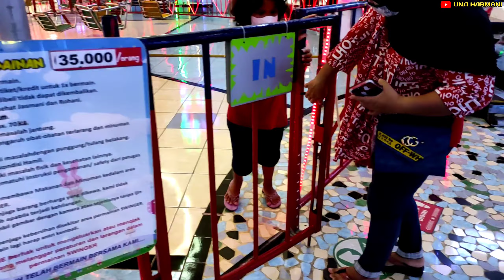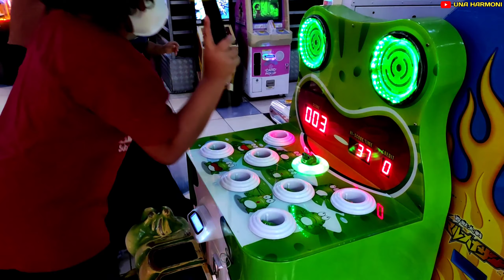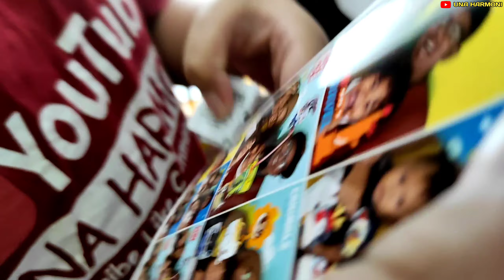Naik Ayunan Putar (Swing) Di Aeon Mall | Una Harmoni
Bermain Ayunan Putar (Swing) Di Aeon Mall Tangerang

Ada banyak permainan anak di aeon mall, terutama di Amazone
mulai dari
ayunan putar (swing)
capit boneka
fhoto langsung jadi
masukkan bola mandi bola
kursi pijat
tembakan tembakan air
ayunan perahu
odong-odong
dan masih banyak yang lainnya
yuk ikuti keseruannya..